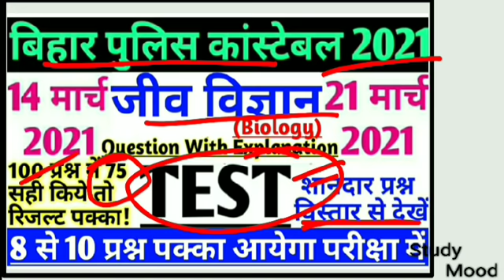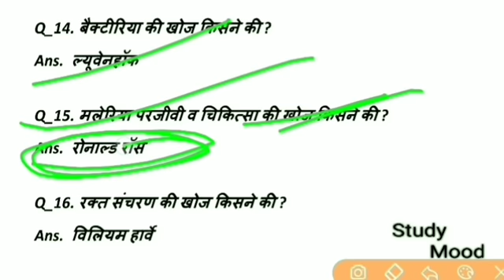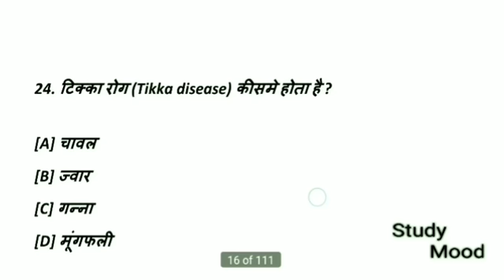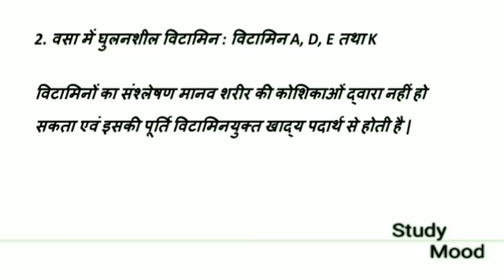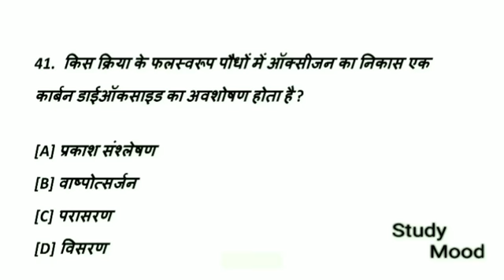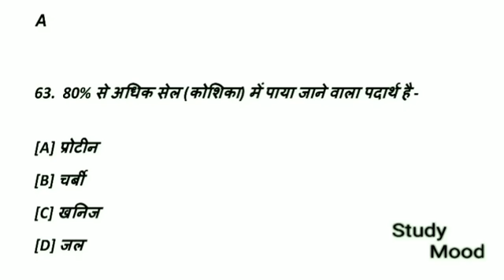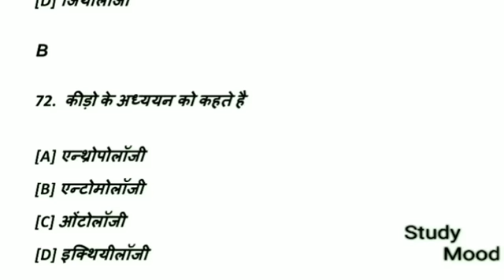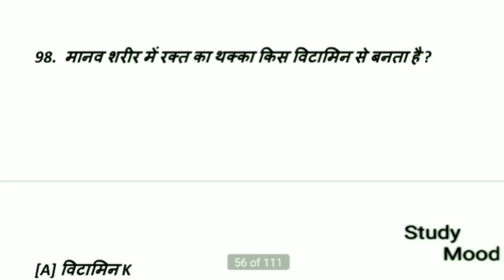बिहार पुलिस/Biology/जीव विज्ञान/TEST-1/Repeated प्रश्न/CSBC/100 Question With Solution/2021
TEST-1

Biology

TOP 100

Important Question

VVI Question with Solution

All Important Question With Solution

VVI QUESTION

CSBC pr adharit prashn

History/Geography/Economy/Political science/Constitution/VIVIDH/General Hindi Grammar/English/Math